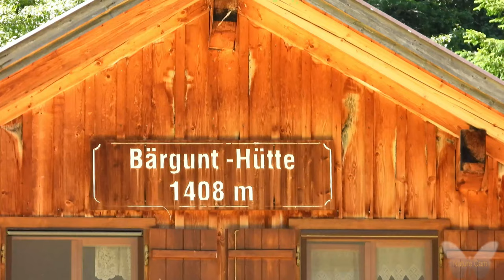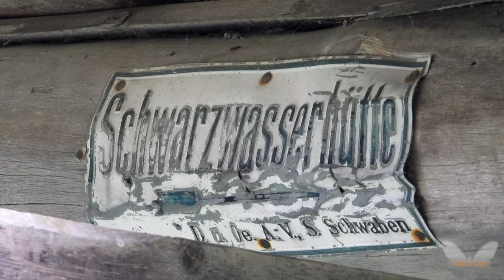Kleinwalsertal in Oostenrijk en Zuid Duitsland deel 2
Vanuit Oberstdorf reizen we door Zuid Duitsland en het Kleinwalsertal in Oostenrijk en bezoeken de prachtige natuurgebieden